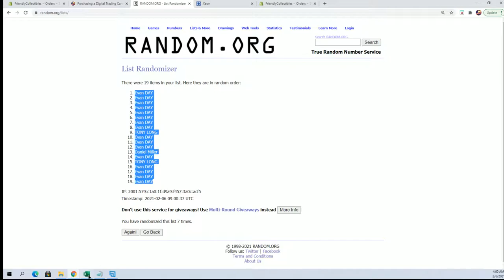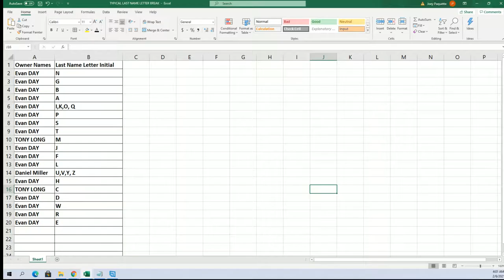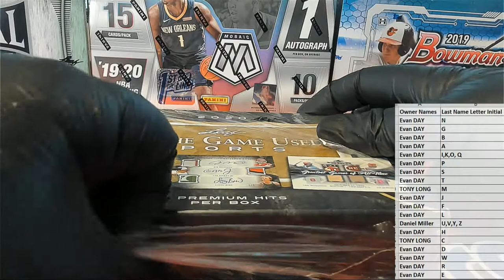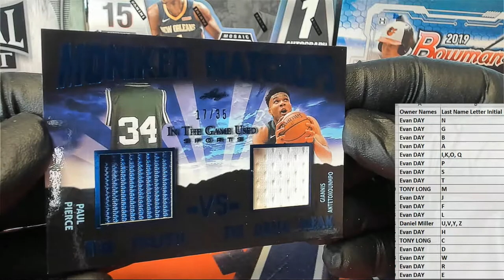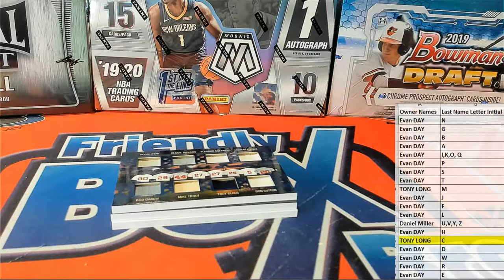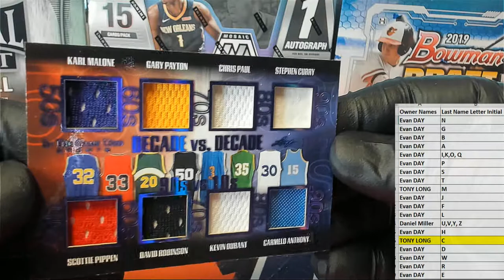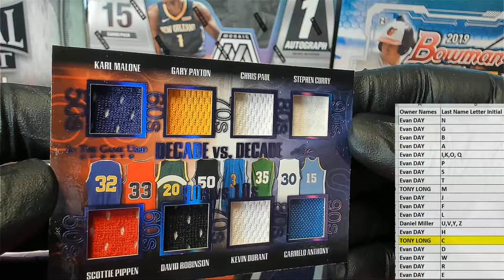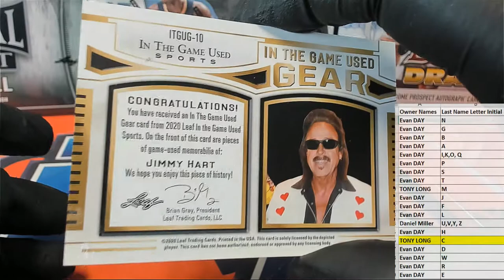2020 Leaf ITG Sports ID 20LEAFITGSPORTS927